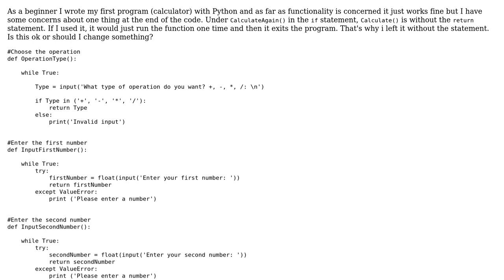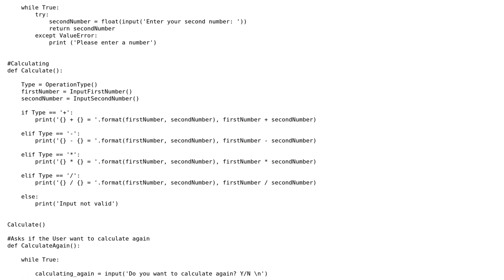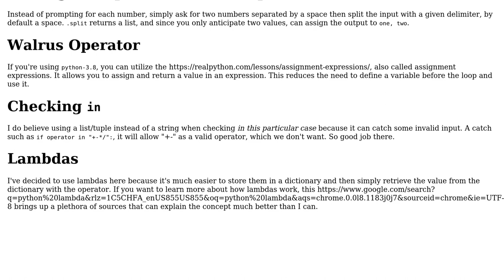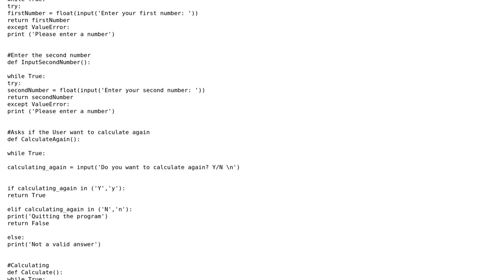Code Review: Is this calculator written in Python clean/good? (2 Solutions!!)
Code Review: Is this calculator written in Python clean/good?

With thanks & praise to God, and with thanks to the many people who have made this project possible! | Content (except music & images) licensed under CC BY-SA | Music | Images & others | With thanks to user PickleRick user Linny user Jamal user gview and the Stack Exchange Network Trademarks are property of their respective owners. You are responsible for your own actions.